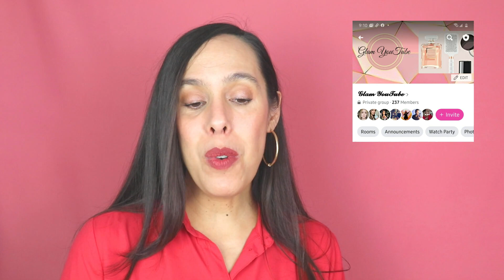Mis mejores compras del 2020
Hola!😊 Hoy vengo a compartirles un unboxing de un pedido que hice de perfumes en formato de aceite que  la verdad me encantan!! Ojalá les guste!

⭐PERFUMES MENCIONADOS
Dior Dune
Chanel No.19 Poudré
Libre Intense de YSL

🛑Las opiniones expresadas en este video se basan en mi experiencia personal, nuestra percepción de los aromas y su desarrollo en  nuestra piel puede variar diametralmente.

🛍 Video sin patrocinio, yo compro todos los productos mencionados con mi propio dinero.

💝Si te gusta mi material me encantaría que me regalaras un like  y si te decides subscibir no bueno! Muero de alegría 💫

Xoxo🌸
Eloisa.